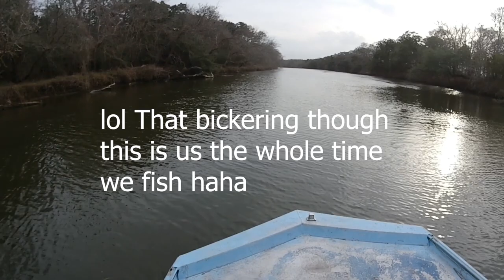SPECKLED Trout FISHING and I CAUGHT 4 SPECIES of FISH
We started off bottom fishing and it was a no go. So we decided to do some lure fishing after we passed some guys trolling in a pontoon boat catching trout. Turned out to be a fun evening!

🐟SO MANY LARGEMOUTH BASS with TOPWATER buzz baits!
🦀PRIMITIVE FISHING! Catching BLUE CRABS ON A STRING!
🦑INSANE! 500 HP Airboat Ride Amazing Fun!

🎣Daiwa Arid Coastal Saltwater Spinning Rod 7'
🎣Amp Saltwater Spinning Rod 6'6"
🎣Power Pro 10 lb Braided line

🎥AmazonBasics 50" Tripod